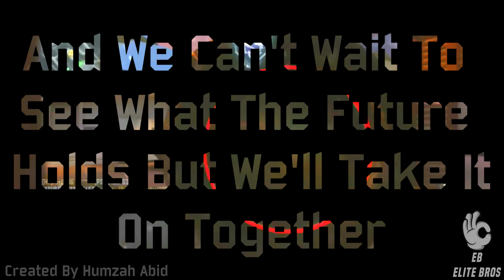Channel Trailer 2016!║Elite Bros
Update Channel Trailer which looks much more professional than out last channel trailer!

★ Our Partnership = Freedom! ツ

■ Channel Art Created by: Humzah Abid! (⌐■_■)
■ Have an AWESOME day everyone! - E.B ツ
► WANT NON COPYRIGHT MUSIC??!:
They upload non copyright music which can be used in your own videos... for free!
► FOLLOW US ON:
● FACEBOOK ║ Elite Bros:
► IMPORTANT INFORMATION:
★ Video uploaded and owned by Elite Bros